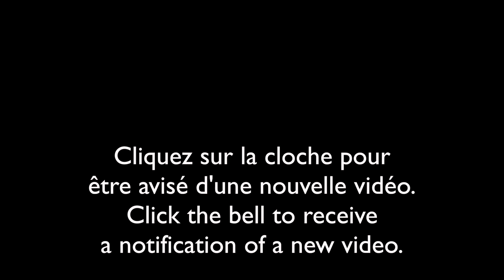Renardeau qui cherche de petites proies/Baby Red Fox looking for small prey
Les renardeaux sont sevrés à l'âge d'un mois et durant deux mois, les adultes les nourrissent à la tanière.
Pendant que les renardeaux attendent leurs parents, ils commencent à attraper des petites proies comme des insectes.
The kits are weaned at the age of one month and for two months the adults feed them at the den.
While the kits are waiting for their parents, they begin to catch small prey such as insects.